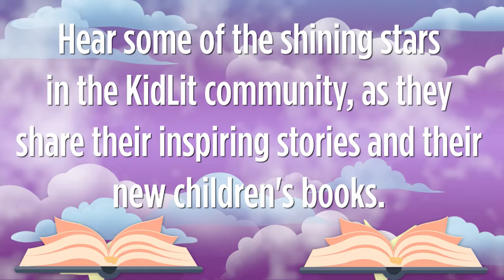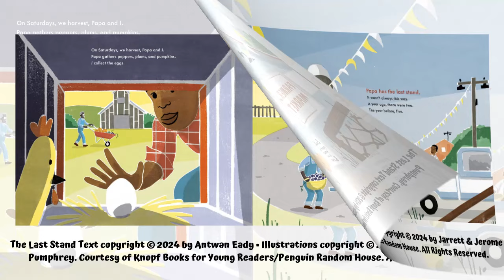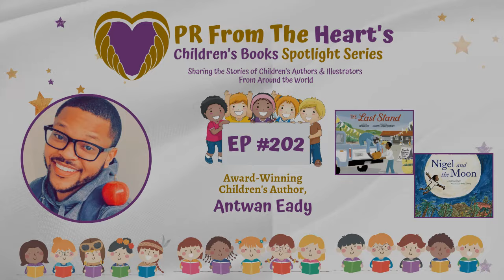Children’s Books Spotlight Series Ep. #202: Antwan Eady | The Last Stand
Spring arrives each year with the promise of new life. Thanks to the seeds that we previously planted, green shoots of hope start to emerge, a timely reminder that hard work bears fruit. 🌱

Teaching this lesson to our little ones will strengthen their belief that the seeds of their dreams can blossom into reality even when they can’t see the progress each day. 👦🏿👦🏽👦🏻🙏🏿👧🏻👧🏽👧🏿

And so, one beloved storyteller is reminding us all that with care, patience, and perseverance, we can harvest love, hope, and healing in our lives. 🌾

Award-Winning Children's Author, Antwan Eady, joins our John Masiulionis and Little Forrest on Episode #202 of PR From The Heart’s Children’s Books Spotlight Series to share his inspiring story, how he transformed rejection to redirection early on in his career, getting his big break with Nigel and the Moon, the release of his new children's book, The Last Stand (illustrated by Jarrett & Jerome Pumphrey, published by Knopf Books for Young Readers/Penguin Random House), why it's important for us to remember black farmers and their contributions to agriculture, how supporting local farmers and farmers markets makes a difference, the power of giving back to our communities, embracing the beauty of slowing down, plus much more. 👨🏿‍🌾

We encourage you, our fellow neighbors, to support Antwan by purchasing your copies of The Last Stand and enjoy this empowering read with your little ones

If you are a children's or middle-grade author, are interested in joining the PR From The Heart family, and becoming a featured guest on The Children's Books Spotlight Series, to share your inspiring story and the release of your new book, please contact us for more information

Thank you for your support of PR From The Heart's Children's Books Spotlight Series and for helping us walk home the children of the world. 👦🏿👦🏽👦🏻🙏🏻👧🏻👧🏽👧🏿